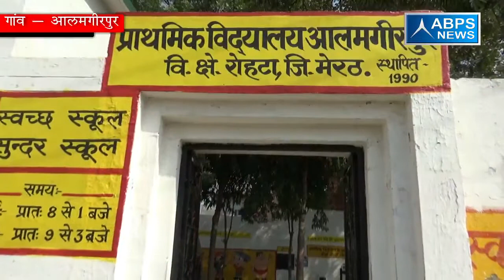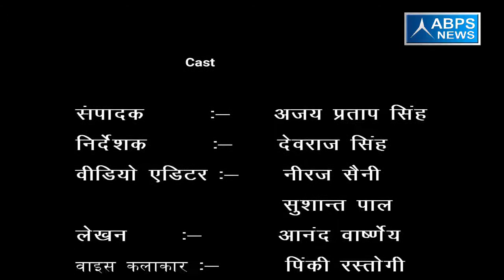ग्राम - आलमगीरपुर , ब्लॉक -रोहटा, जिला - मेरठ